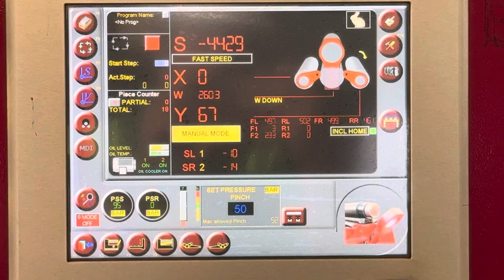DAVI 4350 x 155 mm 4 roll plate rolls plate bender Mach4Metal 7-6 8808 Faccin Haeusler Graebner